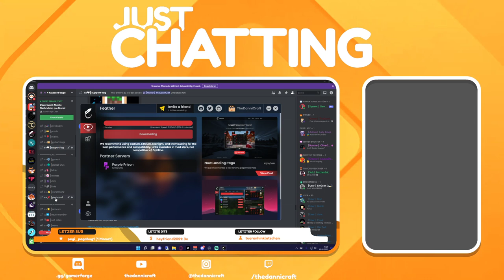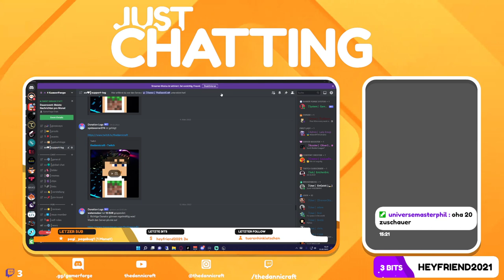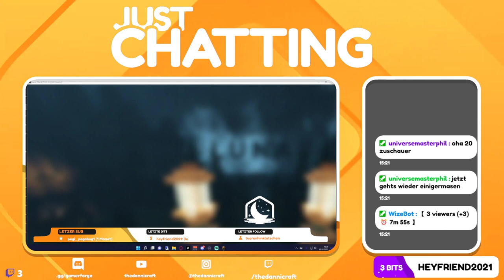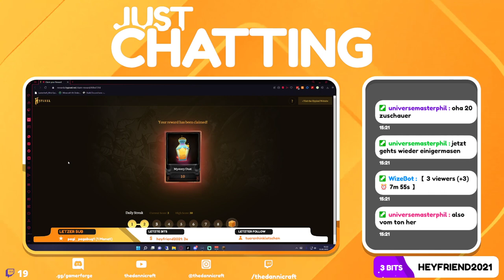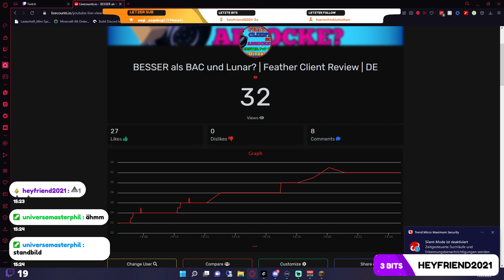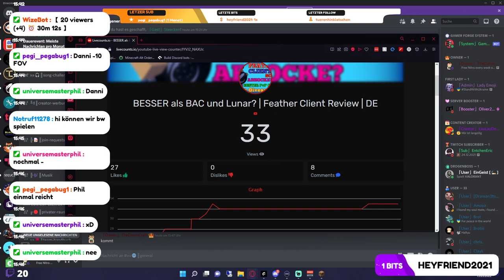Stream-Reupload vom 13.03.2022: 🔴 Neuen Stream, neues Layout | Ihr könnt !mitspielen | !dc